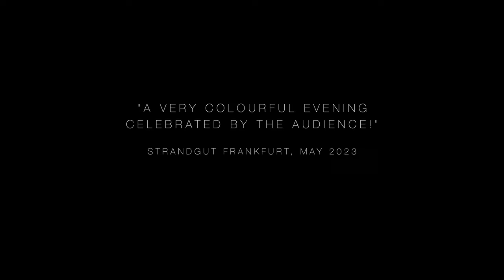"GIFTED 2"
Ballet evening "GIFTED 2" from the Delattre Dance Company, under the artistic direction of Stéphen Delattre: This production presents a colourful performance including choreographies from Roberta Ferrara, Francesco Gammino, Alekseij Canepa, Thomas van der Linden and Stéphen Delattre.

Premiere took place at the Gallus Theatre in Frankfort on the 21st of April 2023 and the last shows are planned on the 19th, 20th and 21st of May 2023.

Artistic Director & Choreographer: Stéphen Delattre
Executive Director: Martin Opelt